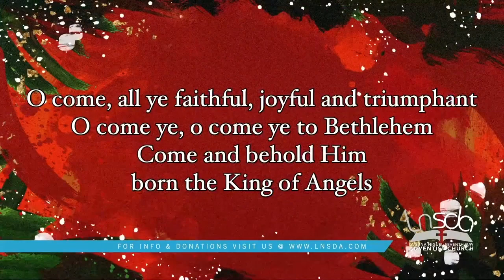Oh Come All Ye Faithful | Youth Praise Team